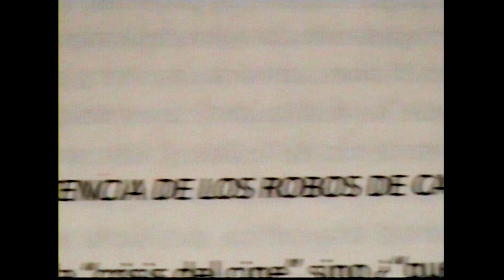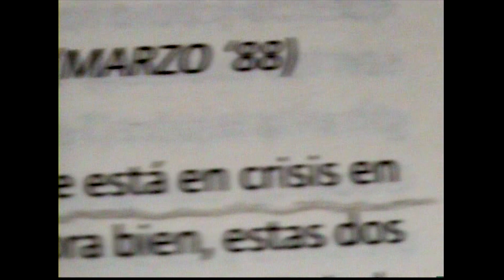Cineclub Cinema del diable, Martorell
Vídeo presentació del cineclub del Cinema del diable (Martorell), membre de la FederacioCatalanaDeCineclubs, en motiu del Dia de l'associacionisme cultural de 2020.